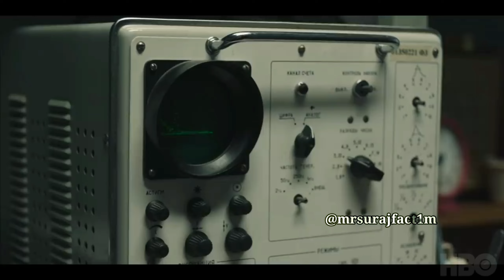Hulk Vs Thanos Fighting Clips Scenes.